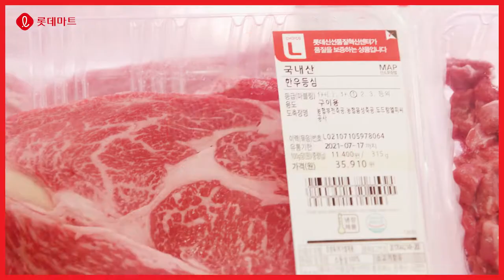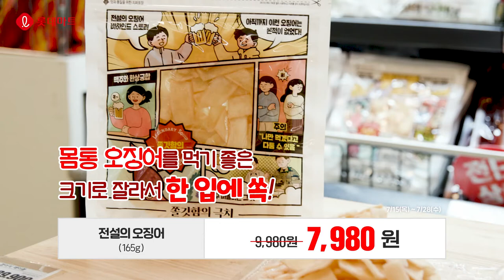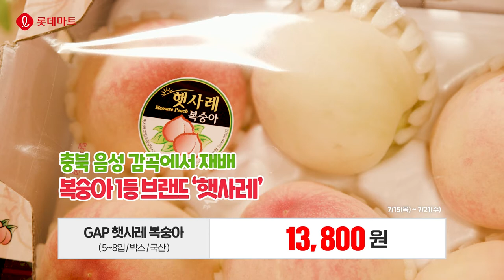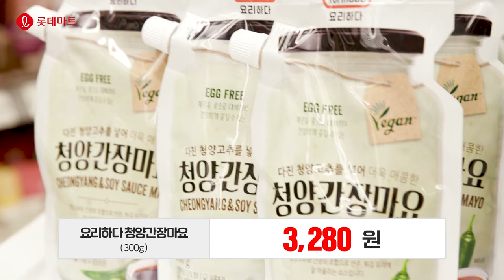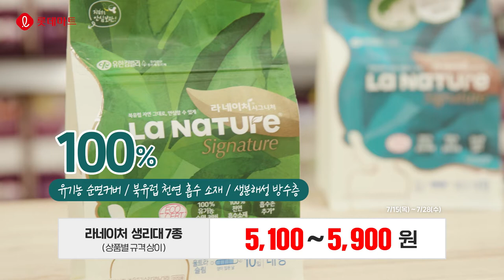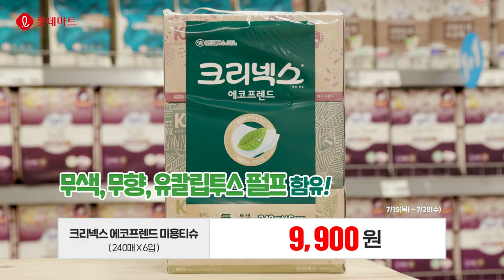'7/15~7/21' 이번 주 롯데마트에서는? [롯데마트]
이번주도 빵빵한 혜택으로 준비한 롯데마트!😁
다양한 상품과 혜택 이번주에도 놓치지 마세요~

00:59 한우🇰🇷 한마리 구성 전품목 40% 할인‼️
01:30 손질된 오징어🦑 5마리를 합리적인 가격으로!
02:08 단짠단짠! 안주로 최고👍부드러운 오징어🦑
02:52 달달함 보장! 당도 높은 복숭아🍑
03:52 여름엔 비벼야 제맛! 해산물 비빔면과 팔도비빔면 3종😋
04:47 에비앙 6입 구매시 접이식 자동우산 증정!🌂(✅오직 롯데마트에서만)
05:35 초 가성비 와인으로 집에서도 분위기 챙겨요🥂
06:19 ✅비건인증! 알싸하게 맛있는 청양간장마요🌶
07:05 나와 자연을 위한 생리대와 티슈🌿
09:00 이동이 편리하고 설치가 간단한 접이/롤링테이블👍
10:07 여름 물놀이 필수템! 스노클링 마스크🏊‍♀️🌊

✔25개 점포 한우 해당카드 결제시 50% 할인 (7/15~7/19, 한우 할인가 점포별 상이)